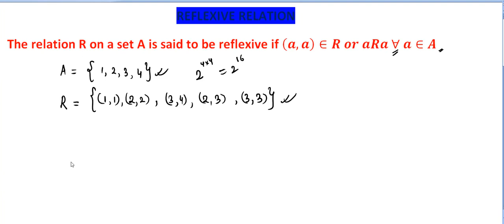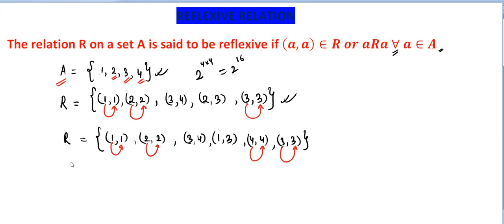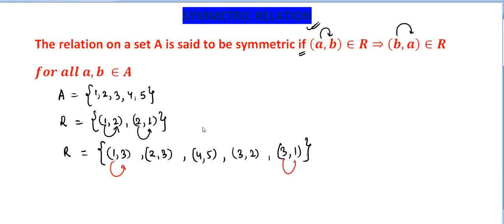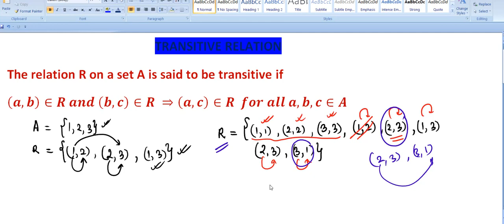REFLEXIVE SYMMETRIC TRANSITIVE RELATIONS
About the channel:
This channel provides videos to the students preparing for their NDA ,CDS ,TGT,PGT and various other competitive exams.If you go through all the videos chapterwise,thereafter the previous years solved questions on every chapter,then you will definitely crack NDA maths in your first attempt.Please like,subscribe and share the channel if you like the content of the channel to get notifications of the regular uploads.
Thanking you